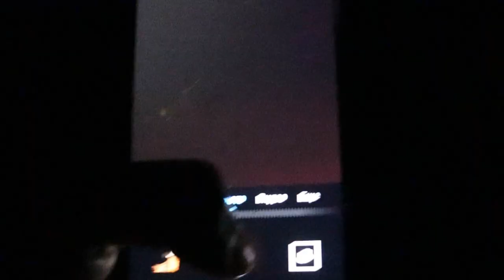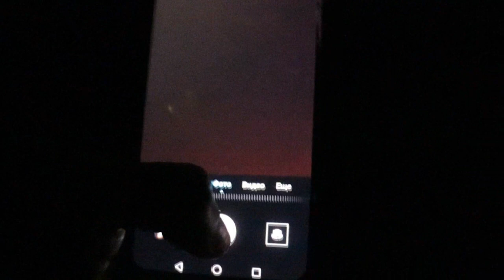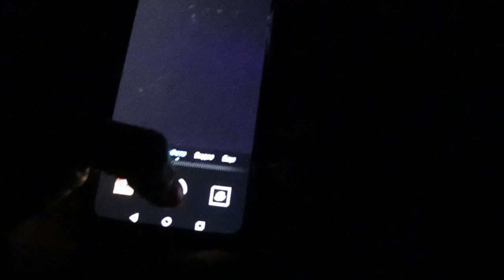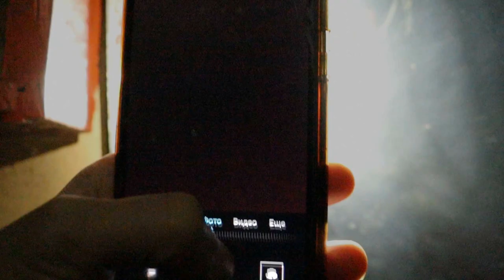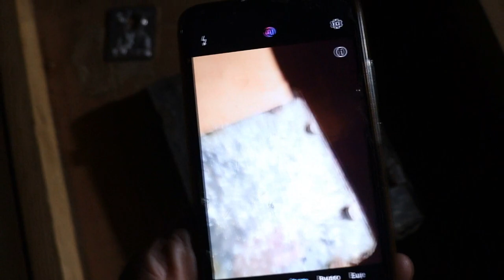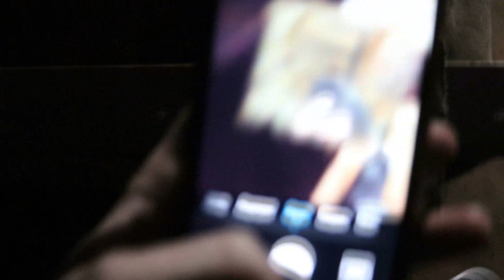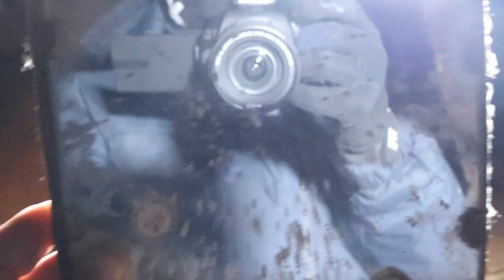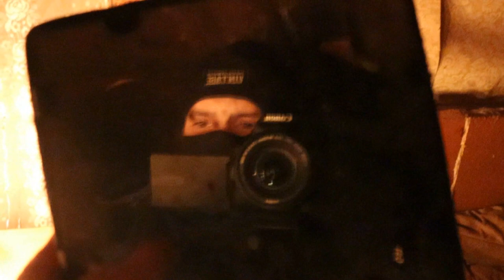Дом ВЕДЬМЫ провел сеанс эгф Аналитика